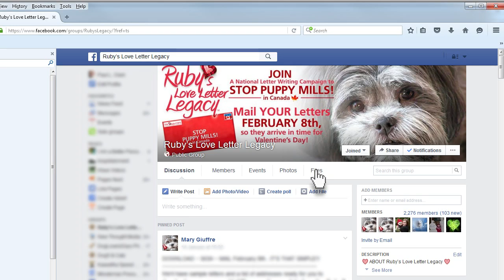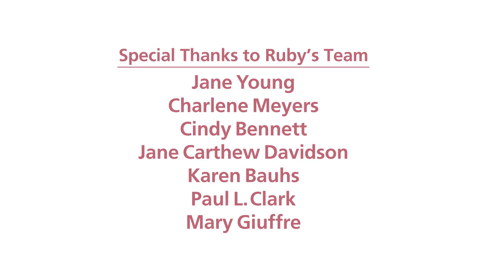RubysLegacy.ca/MP Erskine-Smith Endorses Anti Puppy Mill Campaign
Letter Campaign to STOP PUPPY MILLS IN CANADA!
In February, FEDERAL MP Nathaniel Erskine-Smith, WILL CHAMPION OUR CAUSE in the House of Commons when he introduces legislation to bring animal welfare into the 21st Century and HE NEEDS OUR SUPPORT!

Our group has come together in honour of a tiny puppy mill survivor named ‘Ruby’, as well as all the others who suffer as she did. Adopted after a near lifetime as an over bred puppy mill mother, Ruby only knew the love of a family for two short years before she succumbed to illness and injury inflicted by her excruciating 6-years of confinement and torture.

Puppy mills are high-volume, substandard dog-breeding facilities that put profits before animal health and welfare. Dogs are force-bred continuously without any consideration or attention to their physical or emotional well-being.

The majority of puppy mill dogs are vulnerable small breeds kept in squalid conditions. They exist day after day matted and covered with feces and urine, in over-crowded cages that are inadequately protected from extreme weather conditions. The ammonia built up from improper ventilation causes painful eye and respiratory tract irritations. Many dogs live their entire lives on wire-bottomed cages resulting in numerous skin ulcers. There is unimaginable, relentless pain from illness or physical abuse.

These atrocities continue to occur because our animal cruelty laws are wholly inadequate for preventing and shutting down these mills. Astoundingly puppy mills are NOT illegal in Canada!

The members of the Ruby’s Love Letter Legacy team believe that these sentient beings who play a crucial role in the physical and emotional lives of hundreds of thousands of Canadians require a specific exception in our Federal and Provincial animal cruelty laws that UNTIE THE HANDS of Law Enforcement Officers and SPCA Agents in all provinces and territories and impose harsher penalties on offenders.

PLEASE! Join Ruby’s LOVE Letter Legacy on Facebook.
DOWNLOAD, SIGN & MAIL your letters on February 8th asking YOUR MP to vote in favour of this vital bill!
All the info you need will be provided.